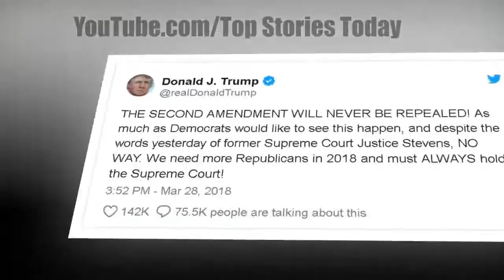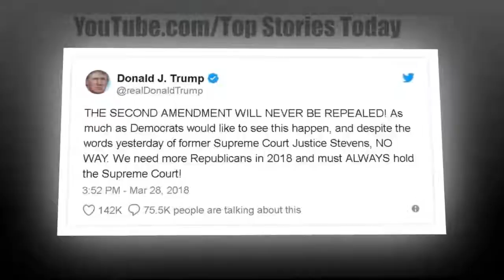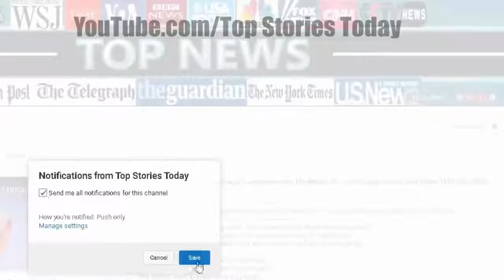Breaking News: President Trump Officially Responds To Second Amendment Repeal!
Top Stories Today - Breaking News: President Trump Officially Responds To Second Amendment Repeal!

Welcome to the Headling News 24/7! President Donald Trump took.

Ted Nugent joins Alex Jones live via Skype to speak up for Mom and Pop gun-owning Americans who see through the democrats' and their mainstream media combines' attacks on the constitution..